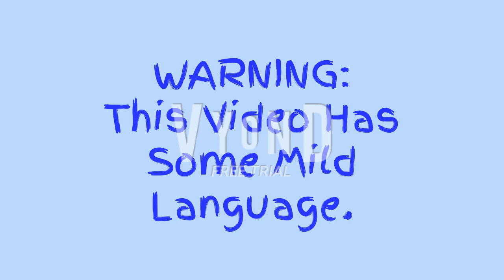Short: Dylan Gets Scammed!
OMG It's been way too long...

So, Dylan fallen into a little bit of a trap here today. Wanna watch it all enfold?